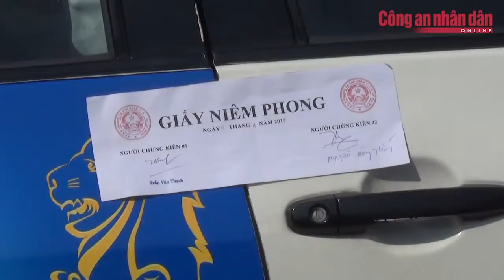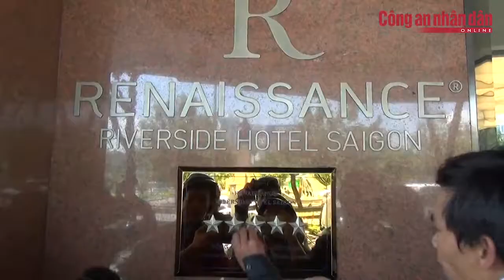Xử lý vi phạm vỉa hè ở quận 1 ngày 4-4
Sáng ngày 4-4, ông Đoàn Ngọc Hải – Phó chủ tịch UBND quận 1 TP Hồ Chí Minh tiếp tục cùng lực lượng chức năng kiểm tra xử lý trật tự lòng, lề đường, vỉa hè tại quận 1.